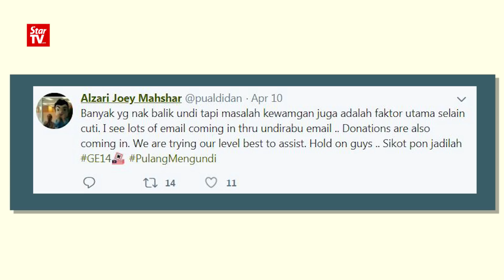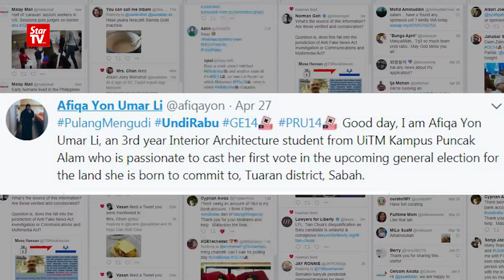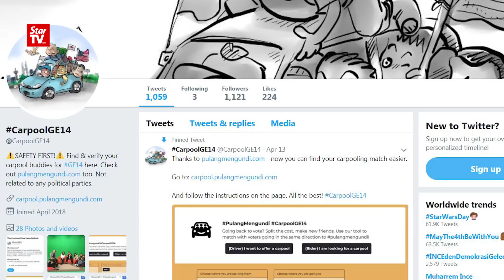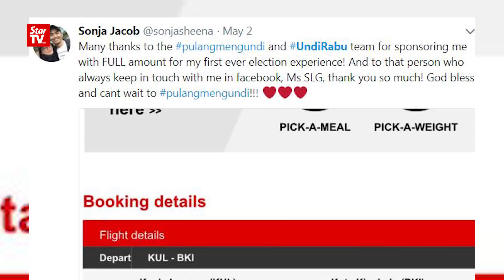UndiRabu: RM200K raised to help voters get home for GE14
A group of friends managed to raise nearly RM200,000 to help voters travel home for GE14.

The social media initiative called UndiRabu has benefited more than 1,200 voters.